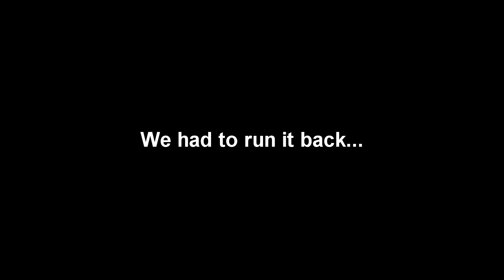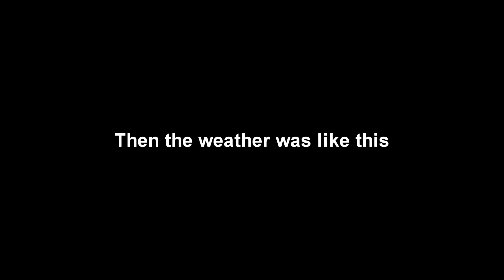WE PLAYED HIM FOR HIS SCOOTER ( Random Public 2v2 Basketball )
SMASH the like button for more basketball videos, what should we wager next 😈 Help me reach 2k subs 🙏

Hope you all have/had a great day :)